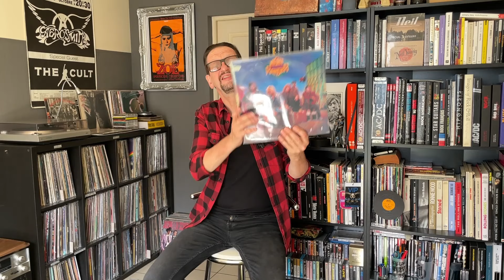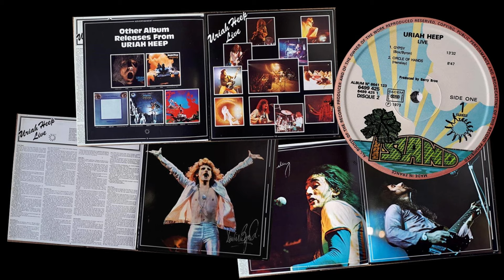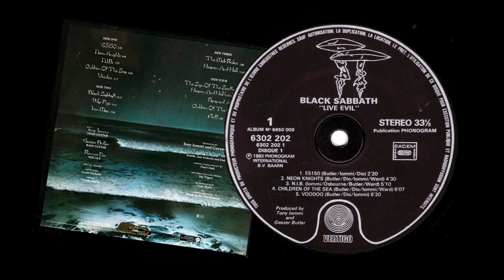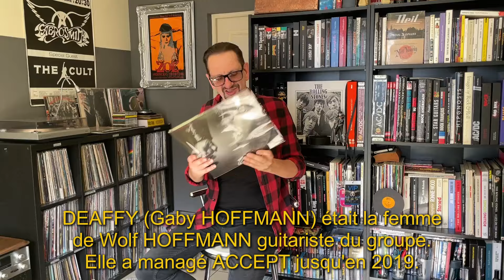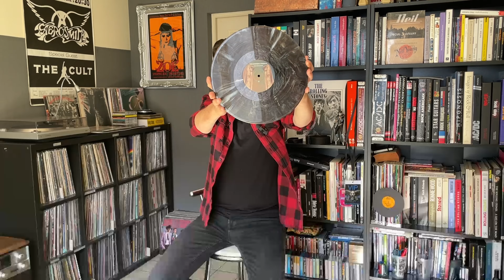Achats de vinyles essentiellement orienté HARD ROCK et HEAVY METAL.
J'ai accumulé pas mal de vinyles ces 6 derniers mois et aujourd'hui je vous présente une sélection de 8 disques métal.